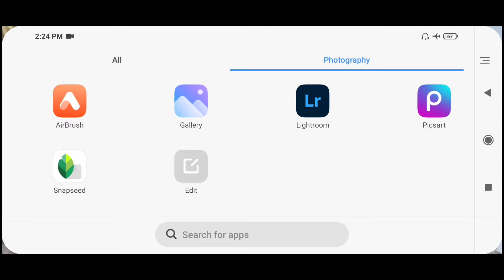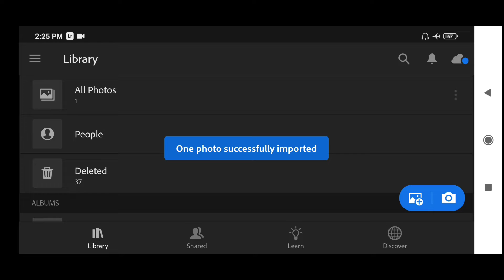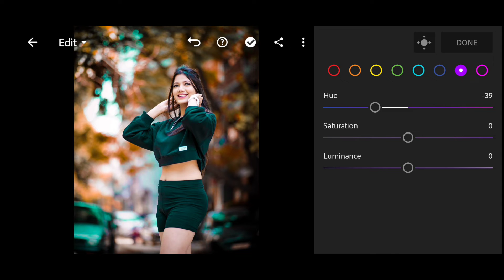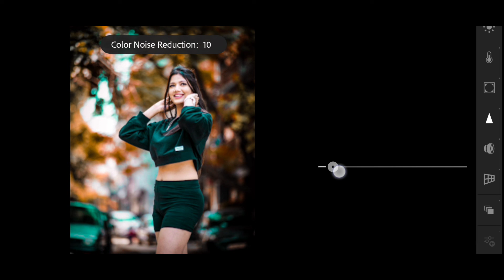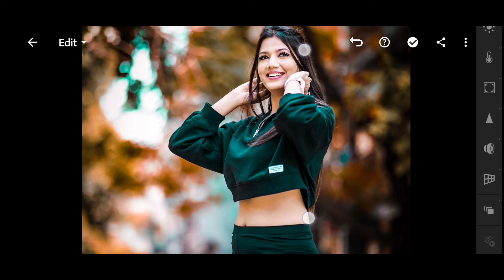Lightroom Best Color Tone Photo Editing | Lightroom Best Color Effect Photo Editing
1.Lightroom photo editing new 2022
2.Lightroom photo editing background change
3.Lightroom photo editing tutorial
4.Best  tone stylish photo editing
5. Lightroom photo editing tutorial in hindi

♻️ About this video:-is video main ham Lightroom aap ki madad se hd quality main Best Color tone  photo editing karna sikege.